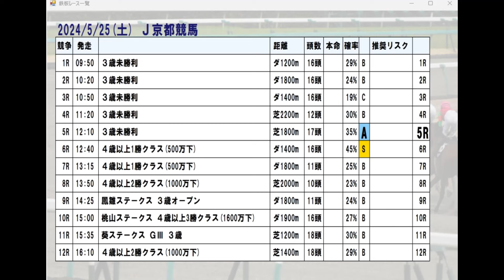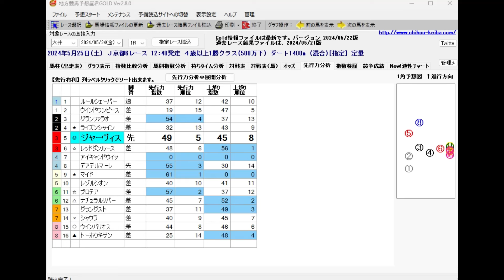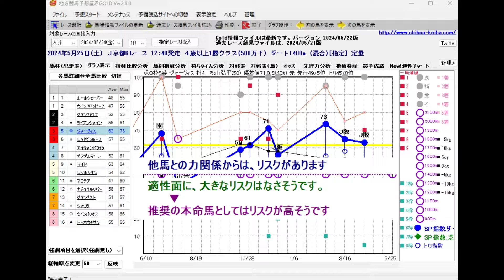5/25(土) 中央競馬全場から推奨レースを紹介【中央競馬 指数グラフ・予想・攻略】東京競馬、京都競馬